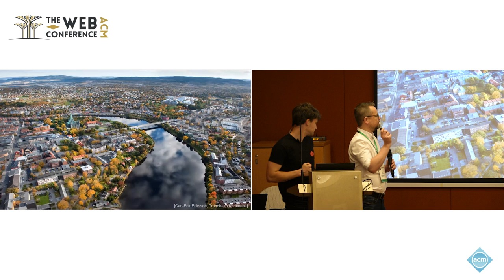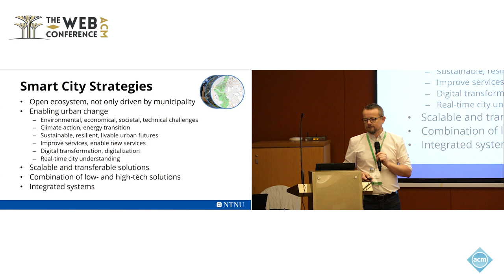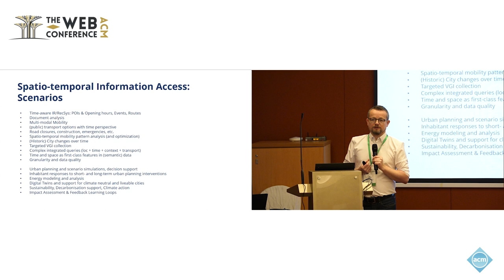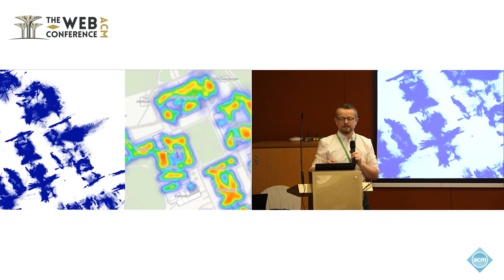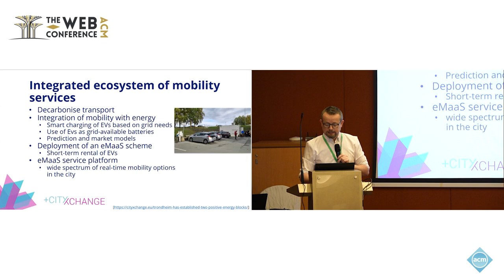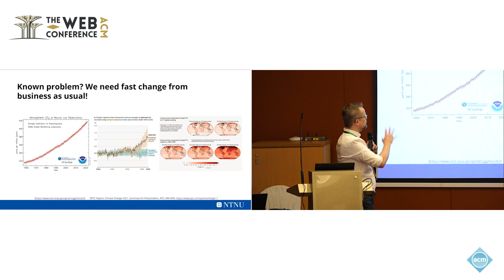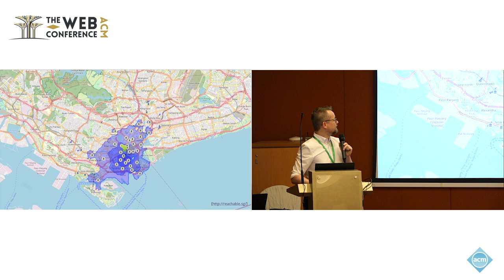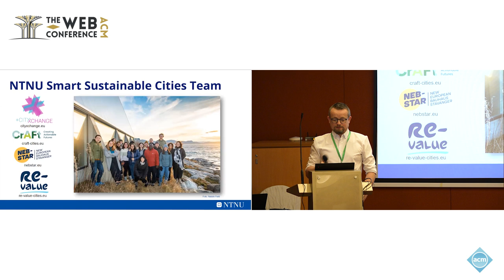Keynote Spatio Temporal Challenges in understanding your smart City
Dirk Ahlers, Norwegian University of Science and Technology, Trondheim, Norway